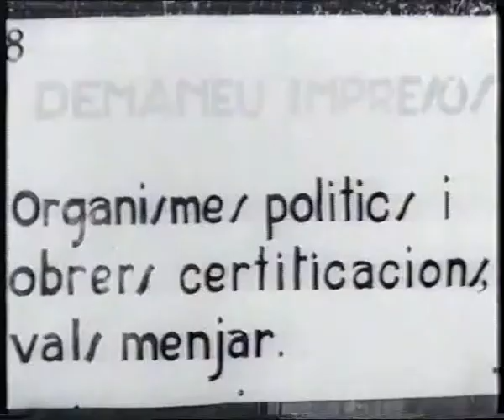1936 Barcelona trabaja para el frente Mateo Santos